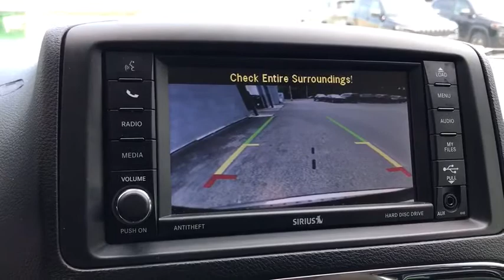2016 Chrysler Town & Country Antioch, Gurnee, McHenry, Fox Lake, IL Kenosha WI 17532P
True Blue Pearlcoat Used 2016 Chrysler Town & Country available in Antioch, Illinois at Antioch Chrysler Dodge. Servicing the Gurnee, McHenry, Fox Lake, IL Kenosha WI area.   Used
2016 Chrysler Town & Country Limited Platinum - Stock#: 17532P - VIN#: 2C4RC1GG3GR200104

black Leather. Priced below KBB Fair Purchase Price! We make it easy !!! We are excited to offer you great quality vehicle at a competitive and affordable price. We offer new, used and cerified Chrysler, Dodge, Jeep and RAM vehicles. Come visit Wrangler headquarters! We also carry an extensive selection of used cars, trucks and SUVs by other manufacturers. Our experienced and certified sales staff can point you in the right direction based on your individual vehicle needs. We also offer competitive financing, top tier service and a fully stocked inventory of Chrysler, Dodge and Jeep automotive parts. Recent Arrival! Odometer is 28643 miles below market average!2016 Chrysler Town & Country Limited 4D Passenger Van True Blue Pearlcoat 3.6L 6-Cylinder SMPI DOHC 6-Speed Automatic FWDAwards:* JD Power Initial Quality Study (IQS), Vehicle Dependability Study * JD Power Initial Quality Study (IQS) * 2016 KBB.com Brand Image Awards
QUICK ORDER PACKAGE 29X  -inc: Engine: 3.6L V6 24V VVT Flex Fuel  Transmission: 6-Speed Automatic 62TE,TRANSMISSION: 6-SPEED AUTOMATIC 62TE  (STD),TRUE BLUE PEARLCOAT,ENGINE: 3.6L V6 24V VVT FLEX FUEL  (STD),BLACK/LIGHT GRAYSTONE  LUXURY LEATHER TRIMMED BUCKET SEATS,Front Wheel Drive,Power Steering,ABS,4-Wheel Disc Brakes,Brake Assist,Aluminum Wheels,Tires - Front All-Season,Tires - Rear All-Season,Temporary Spare Tire,Sun/Moonroof,Generic Sun/Moonroof,Heated Mirrors,Power Mirror(s),Integrated Turn Signal Mirrors,Power Folding Mirrors,Rear Defrost,Privacy Glass,Intermittent Wipers,Variable Speed Intermittent Wipers,Rain Sensing Wipers,Rear Spoiler,Third Passenger Door,Fourth Passenger Door,Power Third Passenger Door,Power Fourth Passenger Door,Remote Trunk Release,Power Liftgate,Power Door Locks,Luggage Rack,Fog Lamps,Daytime Running Lights,HID headlights,Automatic Headlights,AM/FM Stereo,CD Player,Satellite Radio,MP3 Player,Hard Disk Drive Media Storage,Requires Subscription,Premium Sound System,MP3 Player,Steering Wheel Audio Controls,Auxiliary Audio Input,Premium Sound System,Auxiliary Audio Input,MP3 Player,Hard Disk Drive Media Storage,Bluetooth Connection,Entertainment System,Power Driver Seat,Power Passenger Seat,Mirror Memory,Driver Adjustable Lumbar,Seat Memory,Power Driver Seat,Driver Adjustable Lumbar,Power Passenger Seat,Bucket Seats,Rear Bucket Seats,Heated Rear Seat(s),Adjustable Steering Wheel,Trip Computer,Power Windows,3rd Row Seat,Leather Steering Wheel,Heated Steering Wheel,Keyless Entry,Power Door Locks,Keyless Entry,Power Door Locks,Keyless Start,Universal Garage Door Opener,Cruise Control,A/C,Rear A/C,Climate Control,Multi-Zone A/C,A/C,Leather Seats,Bucket Seats,Premium Synthetic Seats,Auto-Dimming Rearview Mirror,Driver Vanity Mirror,Passenger Vanity Mirror,Driver Illuminated Vanity Mirror,Passenger Illuminated Visor Mirror,Remote Engine Start,Keyless Start,Mirror Memory,Seat Memory,Navigation System,Power Windows,Power Door Locks,Adjustable Pedals,Trip Computer,Heated Front Seat(s),Engine Immobilizer,Security System,Traction Control,Stability Control,Traction Control,Front Side Air Bag,Rear Parking Aid,Blind Spot Monitor,Cross-Traffic Alert,Tire Pressure Monitor,Driver Air Bag,Passenger Air Bag,Front Head Air Bag,Rear Head Air Bag,Passenger Air Bag Sensor,Knee Air Bag,Child Safety Locks,Back-Up Camera